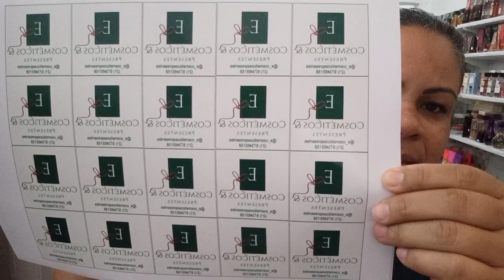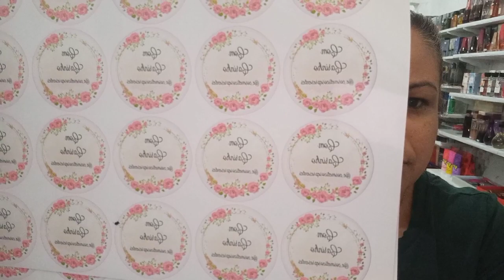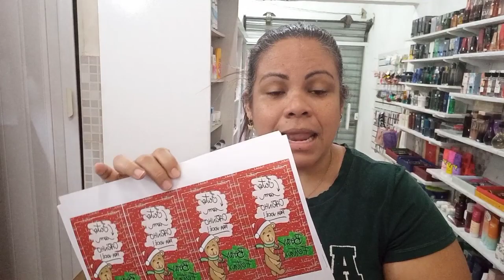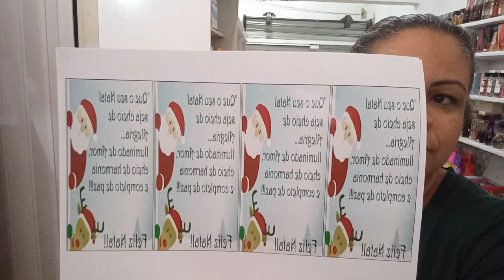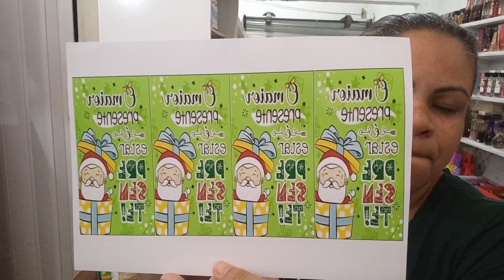COMPRINHAS PARA LOJA, ABERTURA DE CAIXA NATURA CAMPANHA 18/2022.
Minha 2° abertura de caixa da natura, mas comprinhas para kit e loja que estava faltando.

📌loja do papel de presente, colo quente e durex👀👇
Distribuidora Luamin Ltda
dentro do mercadão galeria M
papel de presente 20 folhas R$7.50
cola quente grossa pacote R$40,85
durex pacote c/10 R$8,95

📌 loja Fita de juta👀👇
Aviamundo festas
dentro do mercadão galeria B e C

📌Loja das fitas de sisal e cetim👀👇
Patacori bazar aviamentos e tecidos Ltda
dentro do mercadão galeria D

📌loja que faço os adesivos 👀👇
Av. ministro Edgar Romero 285, loja 107 e108
dentro do shopping New Center
folha adesiva R$5,50 dinheiro e débito/ R$6,50 crédito.

📌Amiga @Tina Affonso
link do vídeo 👀👇

Sempre quando você for comprar algo na  internet da uma olhada antes no cuponomia para ver se a loja é parceira ou não.

📌Link da maquininha TON onde você encontra as melhores tAXAS do mercado para começar a oferecer um parcelamento ótimo para o seu cliente e começar a vender muito, não fique de fora dessa compre logo a sua👀👇

❤RECADINHO IMPORTANTE:

❤Deixa o seu 👍
❤Comenta 💬
❤Ativa o 🔔 de notificações.
❤Pra você ser o primeiro a ver 👀
❤Meu Instagram 👇👇

Um beijo 💋 e até o próximo vídeo, Se Deus permitir 🥰

Edjane